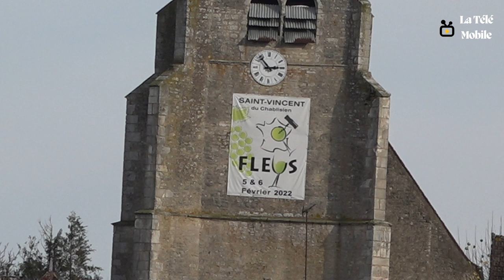Saint Vincent 2023 - Fleys (Inauguration)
52e Saint-Vincent du Chablisien 2023 - Fleys

La fête traditionnelle qui s'est dérouler les samedi 4 et dimanche 5 février 2023, dans le village de Fleys, au coeur du vignoble chablisien. Reportage de la Télé de l'Yonne =

Plus d'info

Musiques

Titre:  Vacs In The Morning
Auteur: Martijn Schmit

Titre:  Whispering Iceland
Auteur: Zero Project